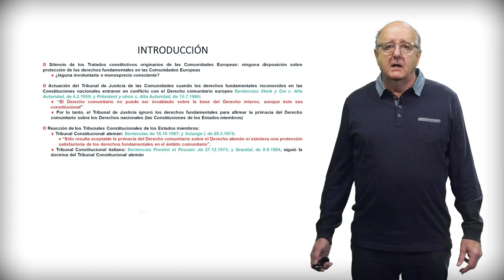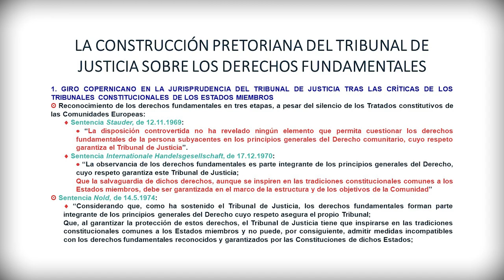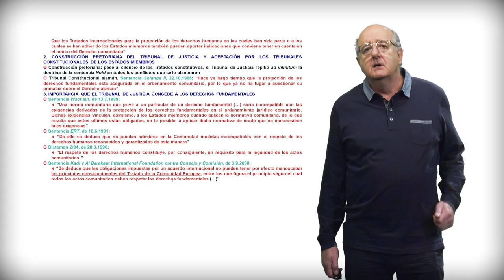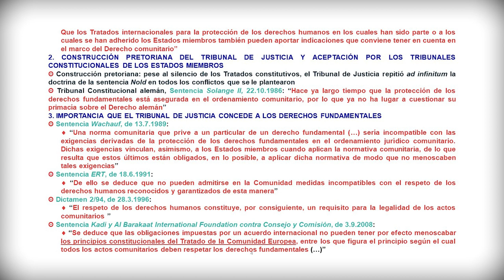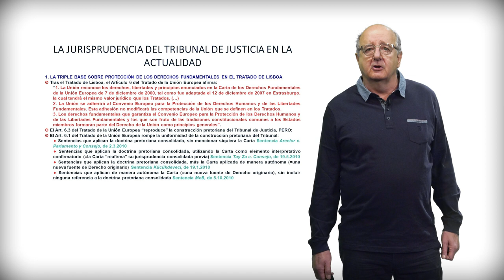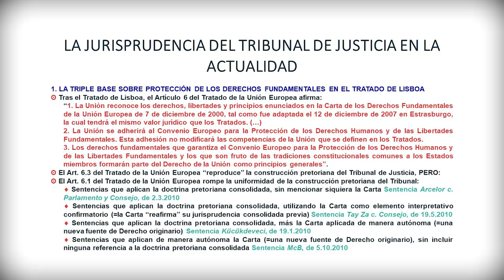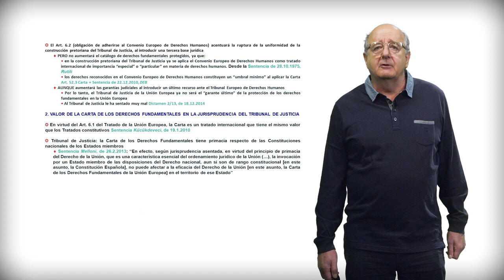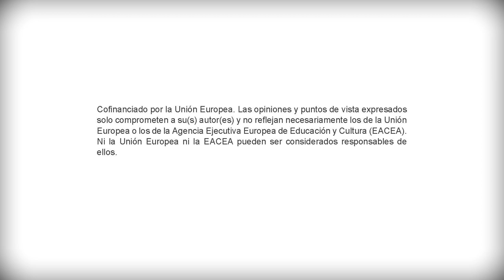7 La Labor del Tribunal de Justicia de la Unión Europea en la protección de los derechos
En esta píldora educativa se explica la labor del Tribunal de Justicia de la Unión Europea en la protección de los derechos humanos